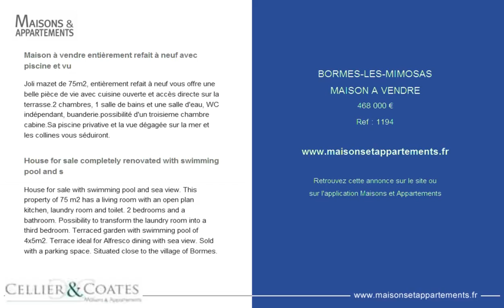BORMES-LES-MIMOSAS - MAISON A VENDRE - 468 000 €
Référence : 1194

Maison à vendre entièrement refait à neuf avec piscine et vu
Joli mazet de 75m2, entièrement refait à neuf vous offre une belle pièce de vie avec cuisine ouverte et accès directe sur la terrasse.2 chambres, 1 salle de bains et une salle d'eau, WC indépendant, buanderie.possibilité d'un troisieme chambre cabine.Sa piscine privative et la vue dégagée sur la mer et les collines vous séduiront.

House for sale completely renovated with swimming pool and s
House for sale with swimming pool and sea view. This property of 75 m2 has a living room with an open plan kitchen, laundry room and toilet. 2 bedrooms and a bathroom. Possibility to transform the laundry room into a third bedroom. Terraced garden with swimming pool of 4x5m2. Terrace ideal for Alfresco dining with sea view. Sold with a parking space. Situated close to the village of Bormes.

Cette annonce vous est proposée par l'agence CELLIER & COATES